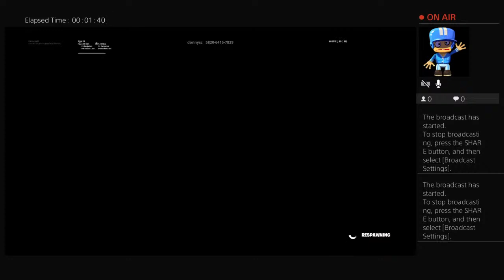stankucata92's Live PS4 Broadcast